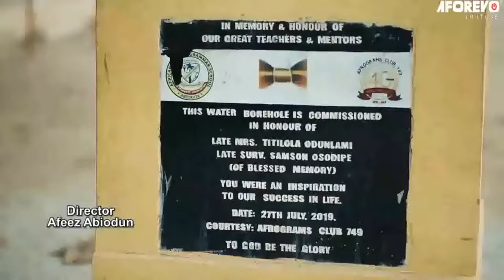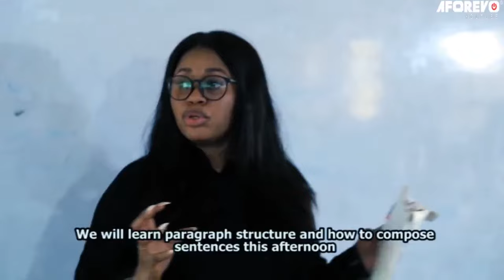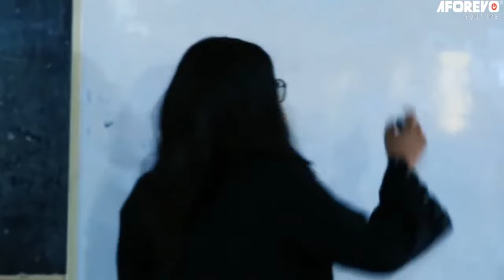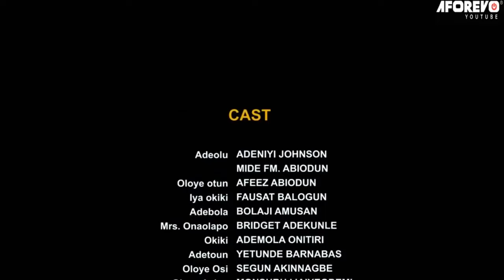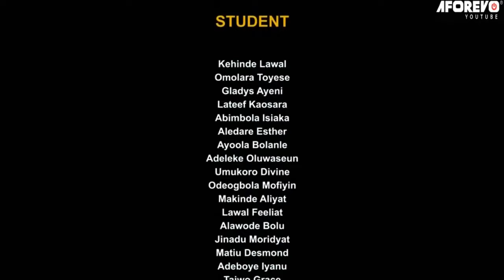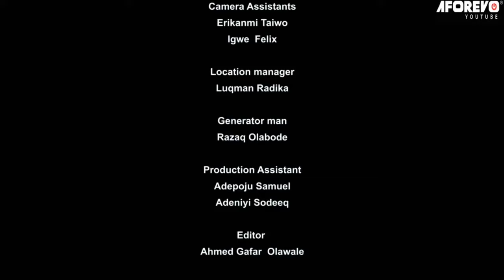OLORI MI - A Nigerian Yoruba Movie Starring - Yetunde Barnabas, Niyi Johnson